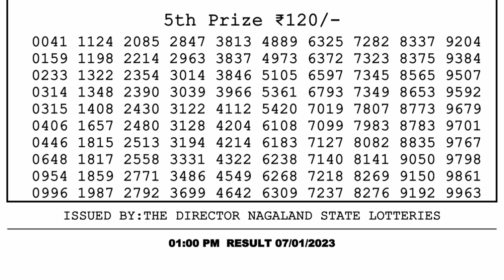Dear Lottery Sambad 1pm today 07.01.23 Nagaland State Lottery Result